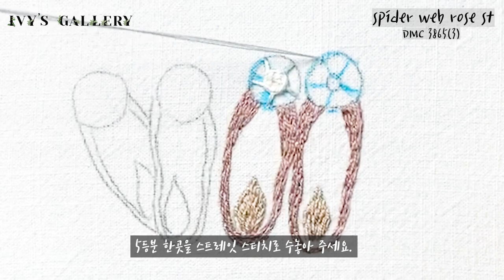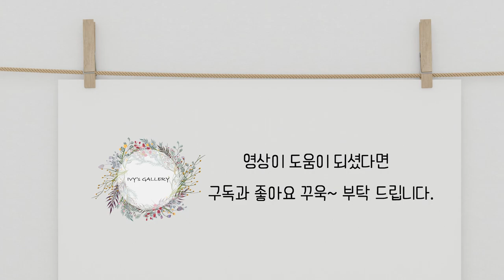프랑스자수 링스티치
블로그에서도 꽃신을 만나 볼수 있어요.:)

이번에 포스팅 할 작품은 꽃신 입니다.^^

이번 영상에서는 링 스티치와 스파이더 웹 스티치로 꽃신을 수놓아 보았어요.